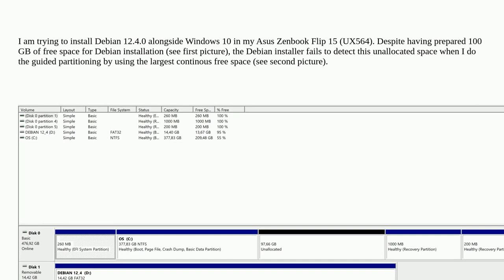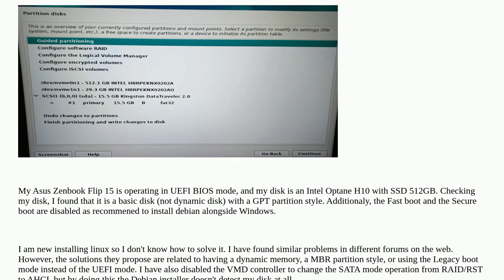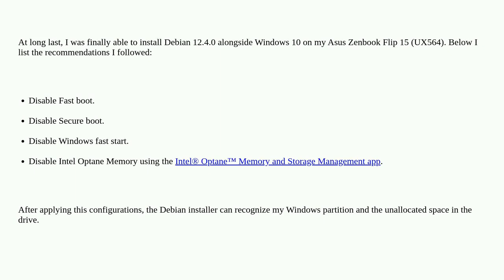Unix: Debian installer does not recognize the unallocated space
Debian installer does not recognize the unallocated space

A special thanks goes out to the awesome community

  asus windows debian dual-boot debian-installer